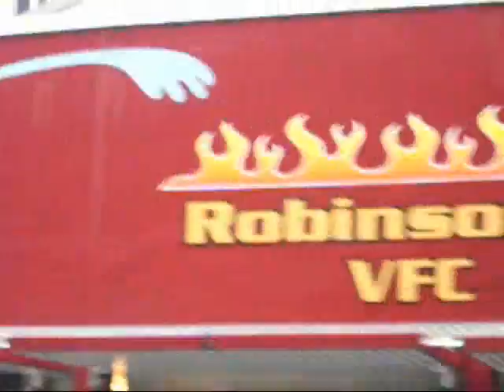Mcsummerfest parade 2008 part 2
Part 2 of highlights from the 2008 Mcsummer fest parade held in Mc Donald PA